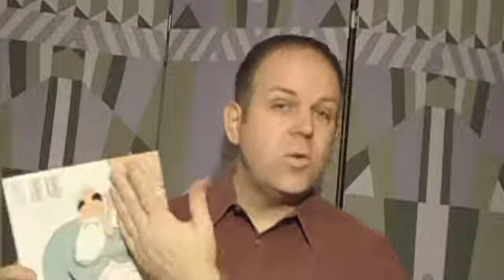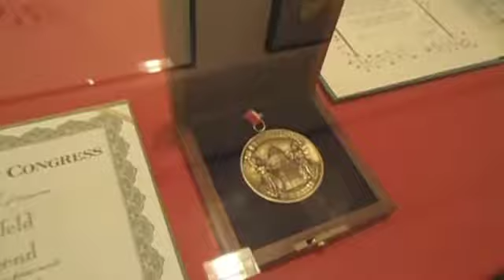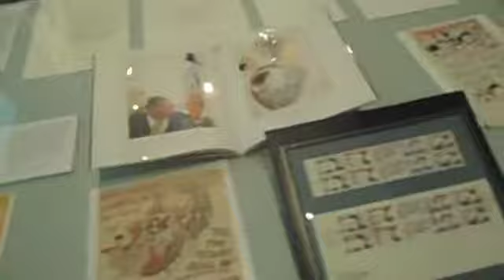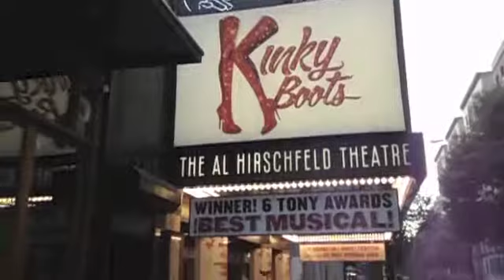Hirschfeld Exhibit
At the New York Public Library of the Performing Arts at Lincoln Center there is a free exhibit of Al Hirschfeld's art now through January 4th.  Here' s a sneak peak of a very handsome show.